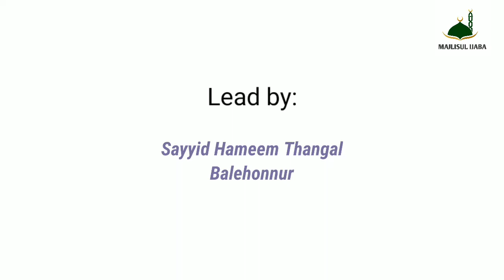MAJLISUL IJABA YOUTUBE CHANNEL Lead by Sayyid Hameem Thangal